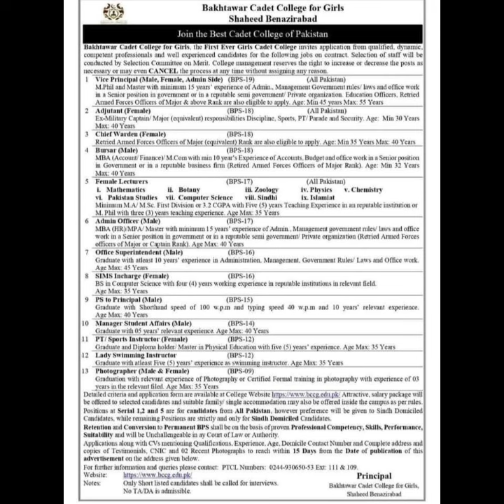JoBs for Female students Bhaktawar Cadet College update for Male and female can apply